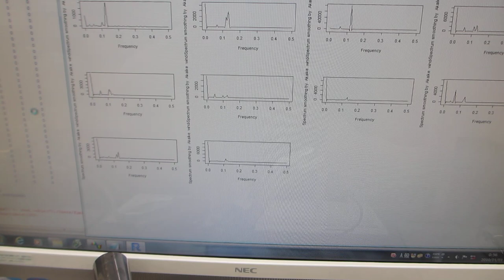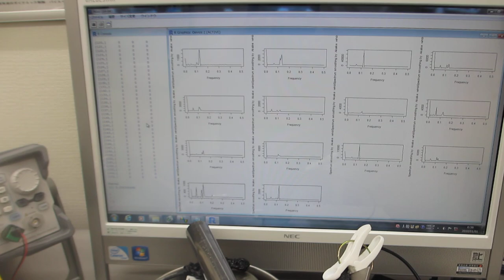共振現象と非線形現象の最適化（超音波システム研究所）